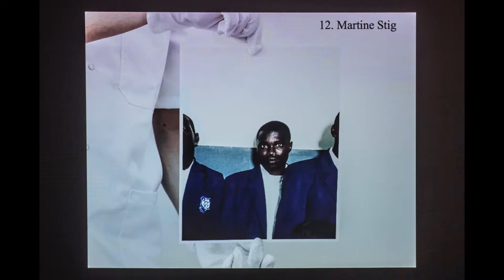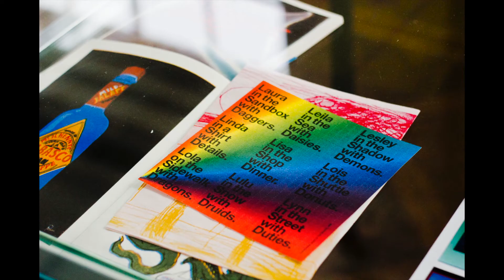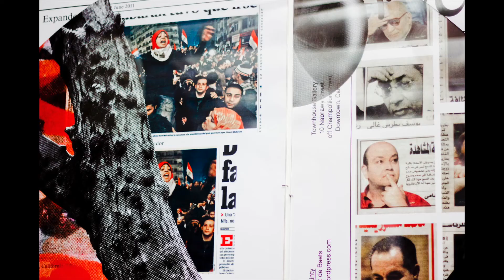&Collaborate at Felix &Foam 2014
From April to September 2014, Foam had the honour to use the magical spaces in the monumental Felix Meritis building as a playground and laboratory for the arts. The result: a rich multidisciplinary programme with exhibitions, film screenings, events, sales, food and drinks. Part of this programme was the &Collaborate project.

For &Collaborate, Foam curator Kim Knoppers invited various art collectives for one month to Felix &Foam, and gave them the opportunity to present themselves with a theme of their choice. In the first half of the month, the space at Felix &Foam functioned as a workplace. In the second half the collective presented their work. This way the audience was able to witness the work in progress and get an insight into contemporary developments in photography.

Participating collectives: 1/ 2, Beeldragers, Weekender, Plan B, Polly’s Picture Show